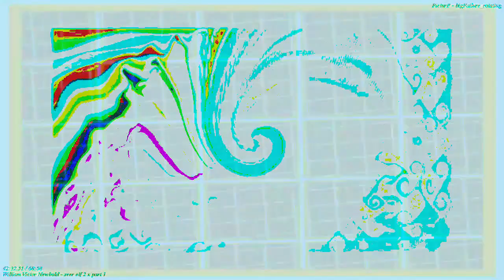[EPILEPSY WARNING] Movie 23 03 15 03h36m16s *Photosensitivity Warning*